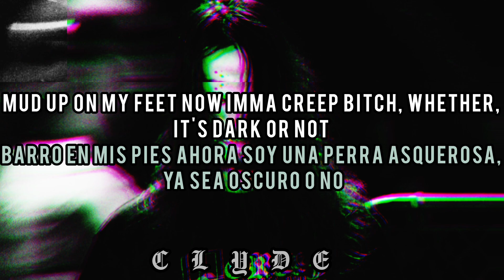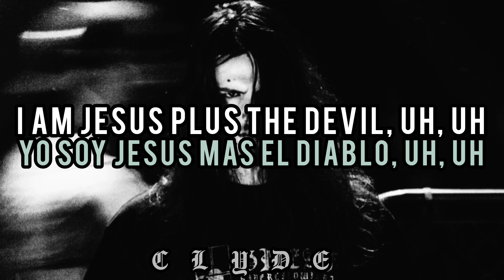BONES x DREW THE ARCHITECT - PvP // Lyrics & Sub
BONES x DREW THE ARCHITECT - PvP
Fecha - Abril 20, 2020
Album - DamageGods